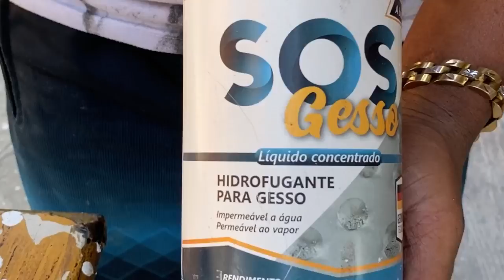VAI VIRALIZAR SEGREDOS REVELADOS - GESSO BLINDADO DO SECULO 21 EM AREA EXTERNA